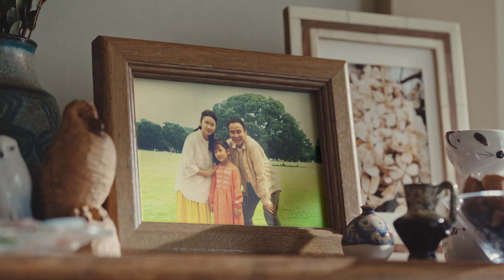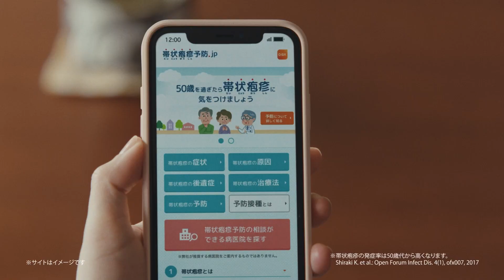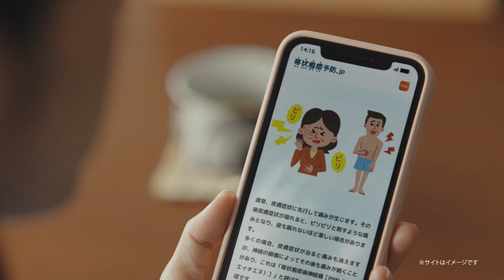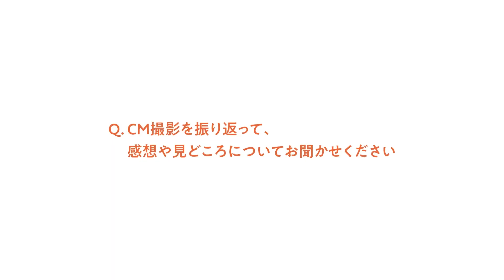風吹ジュン＆井上真央、母娘役を好演 本当の親子のような自然な演技 帯状疱疹疾患啓発CM「家族で話そう、帯状疱疹。」シリーズ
俳優の風吹ジュンさんと井上真央さんが出演するグラクソ・スミスクラインの帯状疱疹（たいじょうほうしん）疾患啓発の新テレビCM「家族で話そう、帯状疱疹。」シリーズが7月20日、公開された。娘目線で描く「母さんちょっと疲れてるのかな？」編と、母目線で描く「色々調べてくれる娘」編で、2人が母娘役を熱演。母のちょっとした体調の変化を気遣う娘と　娘の成長をしみじみと感じる母の様子が描かれている。同日から放送。

メーキング、インタビューも公開。